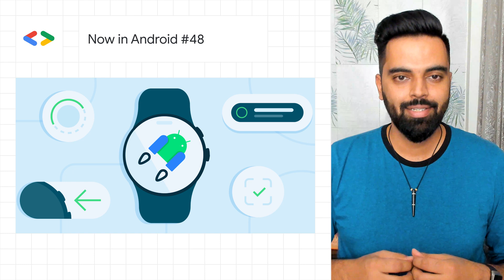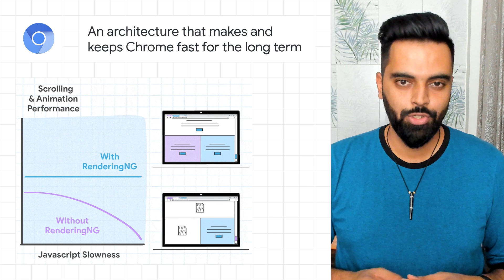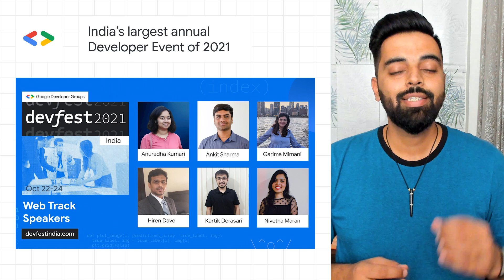Now in Android #48, Google’s Dev Library, Google Security, and more!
0:00- Now in Android #48
0:49- What is Google’s Dev Library: a new open-source platform for developers
1:04- RenderingNG: an architecture that makes and keeps Chrome fast for the long term
1:27- Google protects your accounts: Even when you no longer use them
1:57- Register now for Firebase Summit 2021
2:18- India’s Largest Developer Event of 2021
2:38-  Please remember to like, subscribe, and share!

Here to bring you the latest developer news from across Google is Developer Advocate Anuj Duggal. Tune in every week for a new episode, and let us know what you think of the latest announcements in the comments below! 😃